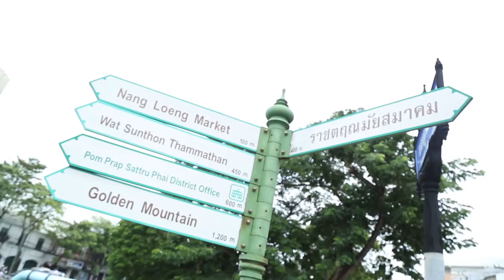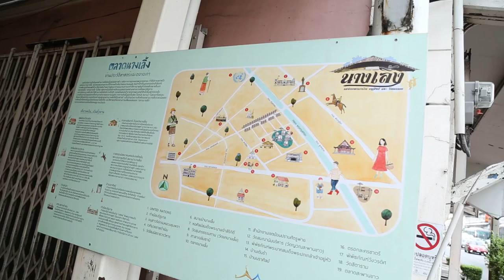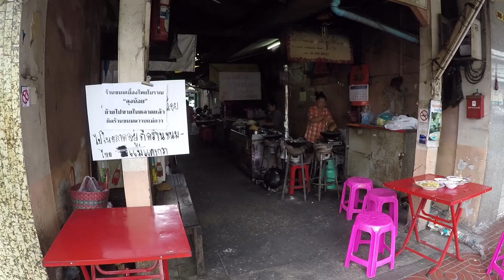อร่อยต้องแชร์ EP.81 | นางเลิ้ง - นครสวรรค์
นางเลิ้ง ย่านนี้มีแต้ของอร่อย  กินให้ตัวแตก
ร้านนิวทายโหล้ง ข้าวเหนียวหมูแดง ,หมี่ผู้ว่า,ข้าวผัดหมูแดง
ศรีสมรก๋วยเตี๋ยวสุโขทัย
ร้านขนมเบื้องญวน (สูตรย่าแช่ม)
ร้านขนมผักกาด เจ๊เกี้ย
ร้านกล้วยทอดเจ๊จิตร